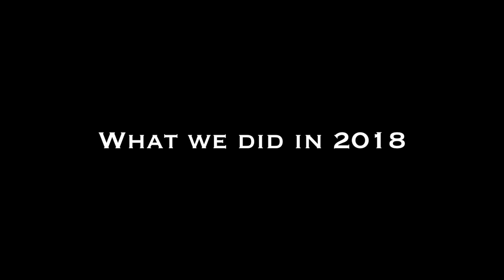What we did in 2018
All performances live at 1) Tainan Concert Hall, Taiwan 2) Goethe Institut Boston, USA 3) Tainan National University of the Arts, Taiwan 4) Jazztone Lörrach, Germany

0:00 Lost & Found (Julian Moreen)
0:19 Yellow (Julian Moreen)
1:30 Yellow (Julian Moreen)
2:27 Sleep Devoted (Yu-Jia Liu)
3:55 Aurora (Julian Moreen)
5:00 Sleep Devoted (Yu-Jia Liu)

Line-Up Asia - Europe:
Julian Moreen - Vocals & Piano
Andrew Cheng - Guitar
Yu-Jia Liu - Upright Bass
Eugene Seow - Drums (all Asian concerts)
Konstantin Kräutler - Drums (Germany)

Line-Up United States:
Vasilis Kostas - Laouto
James Hazlewood-Dale - Upright Bass
Kan Yanabe - Percussion